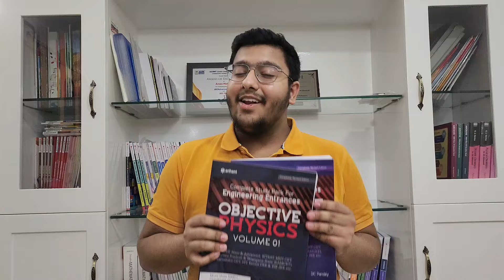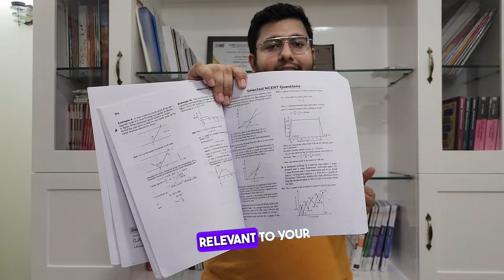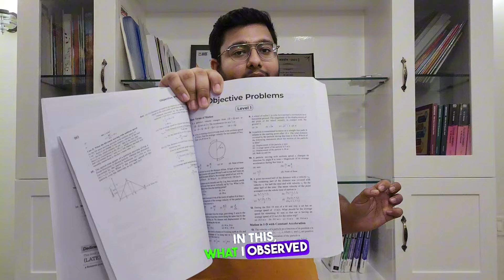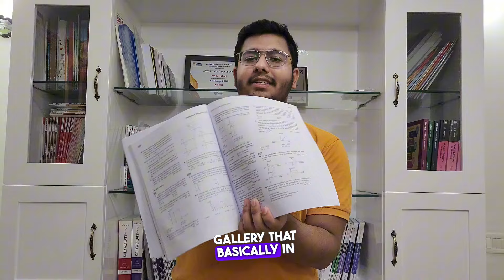𝗔𝗿𝗶𝗵𝗮𝗻𝘁 𝗗𝗖 𝗣𝗔𝗡𝗗𝗘𝗬 𝗢𝗕𝗝𝗘𝗖𝗧𝗜𝗩𝗘 𝗣𝗛𝗬𝗦𝗜𝗖𝗦 𝗝𝗘𝗘 𝗥𝗘𝗩𝗜𝗘𝗪 by Arnav Makani IIT DELHI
Volume 2

𝗔𝗿𝗶𝗵𝗮𝗻𝘁 𝗗𝗖 𝗣𝗔𝗡𝗗𝗘𝗬 𝗢𝗕𝗝𝗘𝗖𝗧𝗜𝗩𝗘 𝗣𝗛𝗬𝗦𝗜𝗖𝗦 𝗝𝗘𝗘 𝗥𝗘𝗩𝗜𝗘𝗪
jee
physics
book
review
audio books
48 laws of power
atomic habits
ebook
free books online
free audio books online
used books
it ends with us
world of books
colleen hoover
audible books
z library
to kill a mockingbird
online books
colleen hoover books
free books
david goggins book
hbr
think and grow rich
free ebooks
e book
sell books online
used books online
the secret
audible membership
best books 2022
the subtle art of not giving af
the power of now
best audiobooks 2022
12 rules for life
the four agreements
sell books
read books online
5 love languages
particle
the power of positive thinking
free books to read
kdp publishing
bookmarks
baby books
cheap books
bookends
epic reading
kids books
good books to read
beautiful disaster
ebook reader
crucial conversations
harry potter books
book it
extreme ownership
best books to read
adult children of emotionally immature parents
best books of 2022
7 habits of highly effective people
game of thrones books
haunting adeline
self help books
read books online free
best audio books
the myth of normal
love stories
a little life
the summer i turned pretty book
apple books
cant hurt me
best books
isbn
the art of seduction
book bolt
book light
verity colleen hoover
ugly love
christian books
the psychology of money
good books
book club
stories
dog man books
book recommendations
coloring books
atlas of the heart
harry potter book set
the way of the superior man
sapiens
best books of all time
quiet book
it ends with us book
fire and blood
bookstore
best audiobooks
atomic habits book
best selling books 2022
ebook library
the silent patient
novel
good books to read 2022
101 essays that will change the way you think
book store near me
the compound effect
historical fiction books
little people big dreams
open textbook library
wings of fire
reminders of him
dog man
story book
jordan peterson books
bridgerton books
quantum physics
unfuck yourself
top books 2022
it's not summer without you
the seven husbands of evelyn hugo
best fiction books 2022
book stand
stephen king books
the laws of human nature
good to great
book binding
romance books
hatchet
the 4 agreements
john grisham books
psychology of money
the five love languages
a child called it
shatter me
story online
lord of the rings books
manybooks
surrounded by idiots
psychology books
best historical fiction books
the midnight library
think like a monk
booktok
the 5am club
the millionaire next door
the witcher books
the light we carry
it starts with us colleen hoover
outwitting the devil
the art of not giving af
the artist's way
little free library
epic books for kids
popular books
jordan peterson 12 rules for life
pdfdrive
shatter me series
jee main
robert kiyosaki books
colleen hoover books in order
best romance books
percy jackson
bedtime stories for adults
things we never got over
textbooks
lessons in chemistry book
the magic of thinking big
purpose driven life
sticker book
before the coffee gets cold
jee main 2023
mystery books